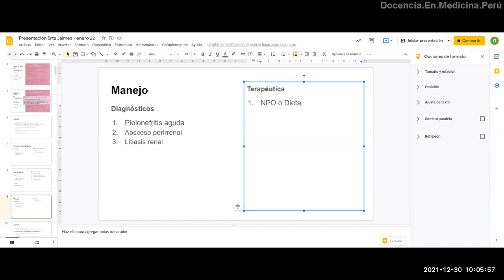Dieta versus NPO en emergencia - PodCast 30 dic 2021